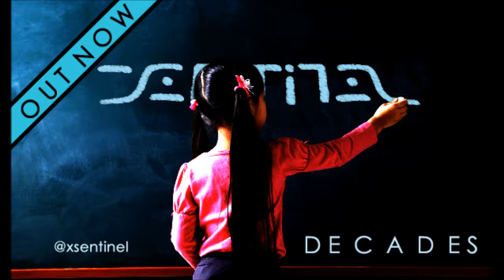X Sentinel (Feat. Marianna Manson) - Take The World [2013]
X Sentinel (Feat. Marianna Manson) - Take The World

Percussion by SpydaTek

Decades EP - Track 7